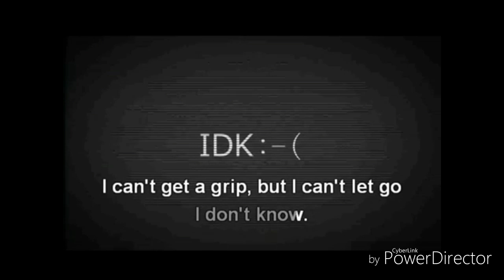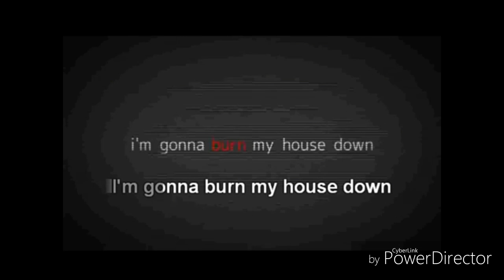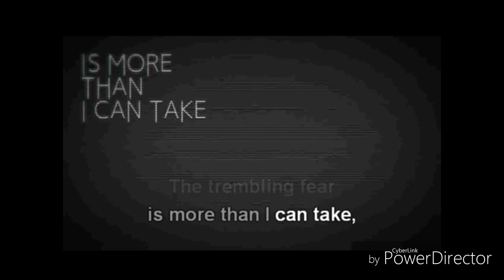《PIKEA》 | Echo | Cover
Coming Next is another cover of You Can Be King for my friend Midnight!
I'm trying my best improving and doing this will help support me!
Song by Crusher-P
Karaoke by V.K Hikara